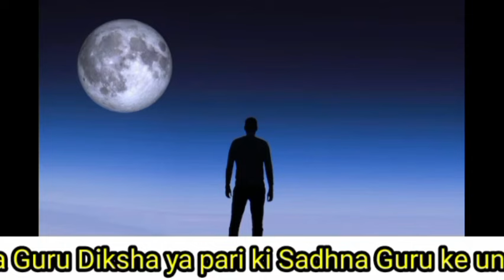दिन में 12 बजे बोलो यह मंत्र परी तुरंत हाज़िर होगी आपका गुलाम बनेगी यह परी//pari sadhna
आपका कोई भी परेशानी हो तू हमारे गुरू जी के पास कॉल करे और अपना परेशानी खतम करे और आपको साधना में सफलता प्राप्त करना है तू कॉल करे गुरु जी के पास ट्रांसफर केलिए भीं कॉल करे या गुरुदीक्षा लेना चाहते हैं तू हमारे साथ जोड़े

श्री श्री प्रेम शर्मा गुरु जी
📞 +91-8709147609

इस परी की ट्रांसफर केलिए कॉल करे 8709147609

pari ki hazri ka wazifa,लैला परी का अमल,pari ko bulane ka amal,10 मिनिट मे परी आप के वश मे होंगी,allah hu se pari ki hazri 101 % working,rani pari video,3 din me dhan ki hogi baarish,pari ko keise paya chata hai,pari video amal,Pari ka amal,Pari ka dost kaise bane,roohaniyat ka ustad,pari ka khas maal,pari ki hajiri ka Amal,Real Devil Record,Five horrible videos,Five horrible haunted videos,New horror vlogs,Bhoot ki videos,Om Vlog,Jin Ko Live hazir karne ka Amal,N&D Nadine fashion Style,live,Scary Pumpkin,SK Haunted Vlogs,parikihazri,mohini pari mantra,